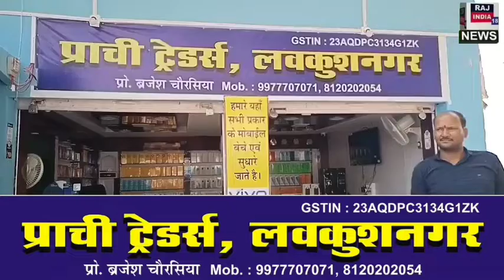मध्यप्रदेश स्थापना दिवस पर किया पपौरा गौ शाला का निरीक्षण